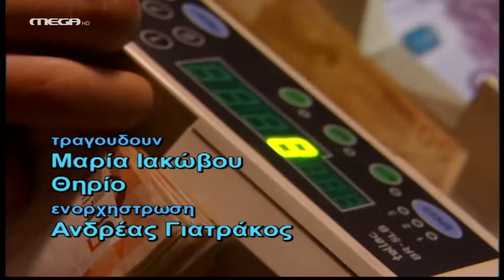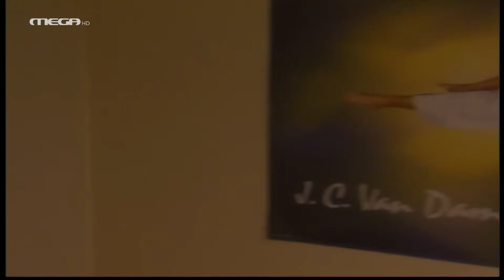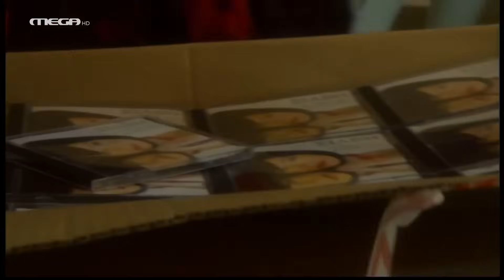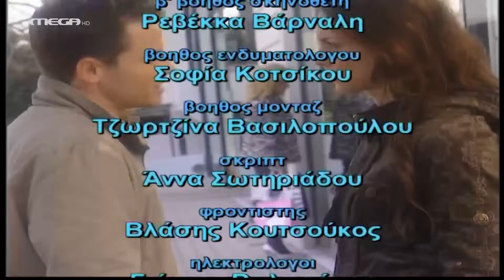Μαύρα Μεσάνυχτα - Επεισόδιο 11 HD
'Ολοι στο μαγαζί καλύπτουν την κατάσταση του Αλκέτα που 'χει καταλήξει στο νοσοκομείο. Ο μόνος που δεν έχει ιδέα είναι ο Θράσος. Ο Λάζαρος εγκαθίσταται στο σπίτι του Ζαν - Κλόντ και πέφτει σε κατάθλιψη όταν η γυναίκα του ζητάει διαζύγιο. Η Πένυ μετά από ολονύχτιο κλάμα δηλώνει ότι αλλάζει εμφάνιση και τρόπο ζωής. Ο Θράσος και η Αγγέλα φοβούνται τα χειρότερα, η Λένα το χαίρεται και βγαίνει με την κόρη της για ψώνια. 'Εξω απ' το σπίτι περιμένει ο Νικόλας μετανιωμένος για να ζητήσει συγνώμη. Η Πένυ τον αποφεύγει και παίζουν τη γάτα με το ποντίκι. Ο Βασίλης βγαίνει το πρώτο του ραντεβού με τη Τζία και η παράνομη σχέση αρχίζει. Ο Θράσος δε μπορεί να βγάλει απ' το μυαλό του την σαγηνευτική παρουσία της Σιλβή στην πίστα. Στο μαγαζί σοκάρεται όταν μαθαίνει ότι η Σμαρώ έχει κακοποιηθεί απ' τον άντρα της και επεμβαίνει δυναμικά ξαφνιάζοντας τους πάντες.

Πρωταγωνιστούν: Στέλιος Μάινας (Θράσος), Παναγιώτα Βλαντή (Σιλβή), Μπέσσυ Μάλφα (Λένα), 'Ερση Μαλικέντζου (Αγγέλα),  Γιουλίκα Σκαφιδά (Πένυ), Παναγιώτης Καρμάτης (Βασίλης). Στον ρόλο του Αποστόλη, ο Γεράσιμος Σκιαδαρέσης.

ΣΥΝΤΕΛΕΣΤΕΣ
Παίζουν: Βασίλης Ρίσβας, Ευθύμης Παπαδημητρίου, Ράνια Παπαδάκου, Νίκος Νίκας, Γιώργος Σουξές, Αντώνης Κρόμπας, Δημήτρης Γιαννόπουλος, Δημήτρης Μάριζας, Χρήστος Τριπόδης, Βασίλης Μπατσακούδας, Πέτρος Πετράκης, Θανάσης Δόβρης, Σοφία Κομηνέα, Μαρία Ιακώβου.

Σκηνοθεσία: Πάνος Κοκκινόπουλος
Σενάριο: Βασίλης Ρίσβας - Δήμητρα Σακαλή
Διεύθυνση Παραγωγής: Δημήτρης Κατσαρός
Μουσική: Μάριος Στρόφαλης
Σκηνογραφία: Γιάννης Δούμας
Ενδυματολογία: Ηλιοστάλακτη Βαβούλη
Διεύθυνση Φωτογραφίας: Κώστας Πάλμας
Μοντάζ: Γιάννης Μαρρής
Εκτέλεση Παραγωγής: Frenzy Films